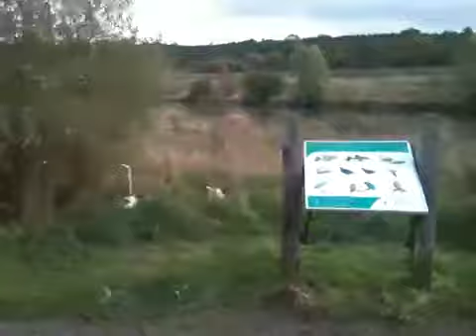Jack Russell Zoomies part 2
Mollie and Brac go nuts :-)